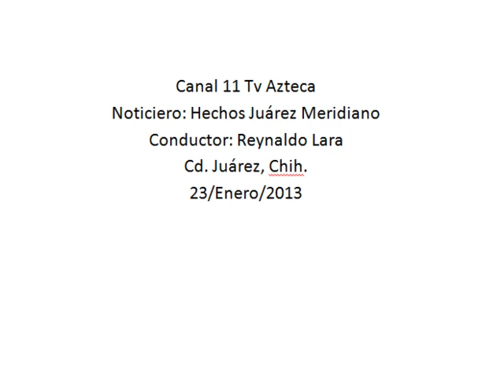Realizaron simulacro autoridades de México y Estados Unidos